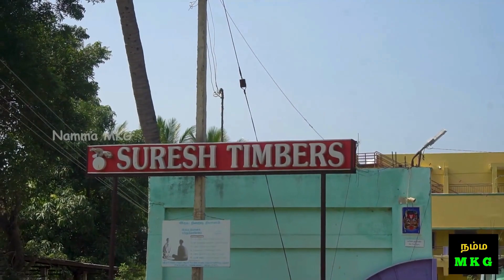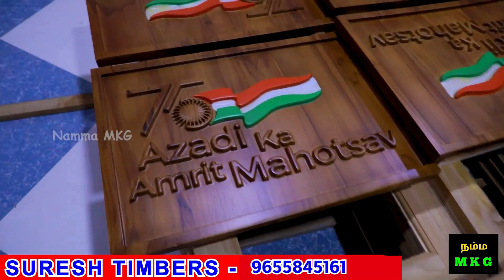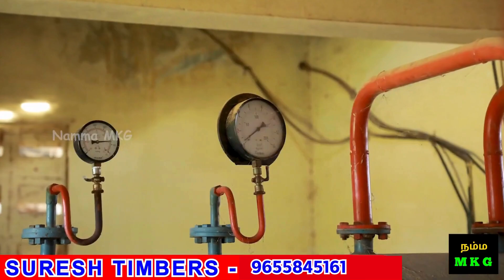தேக்கு மர கதவுகள் ஜன்னல்கள் | READYMADE WOODEN Doors | Quality | Wood Door Design |Suresh Timbers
Suresh Timbers Group of companies is one of the fastest growing timber brand in Tamilnadu, was started in the year 1983

we have branch offices in Elumalai, Madurai, Sengottai, Virudhunagar, Aruppukottai, Dharapuram, Dindigul, Ottanchathiram, Erode, Udumalaipettai, Tiruppur and Coimbatore.

Our Strengths

Sawing Capacity Up to 1200 CFT per day

500+ Direct Employees.

Importing 40-50 Containers per month.

250+ Wood & Membrane Door Production per day.

Trusted by 700+ Engineers & Carpenters.

We make wood strength and more durability due to preservative chemical treatment and European technology seasoning. we make sure the durability of the wood is enhanced to its maximum potential.